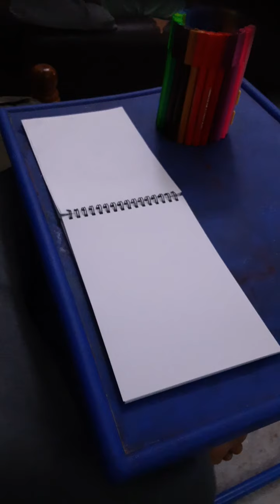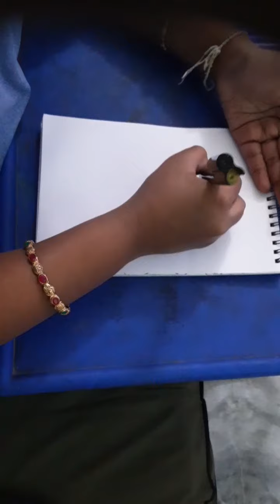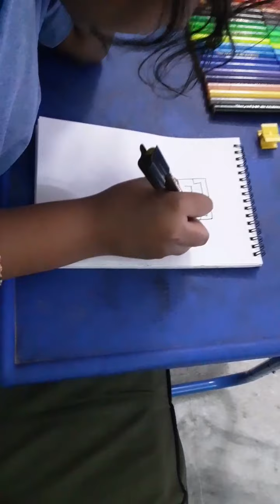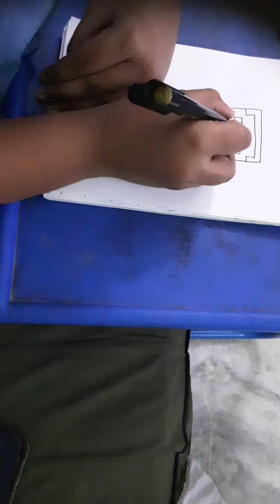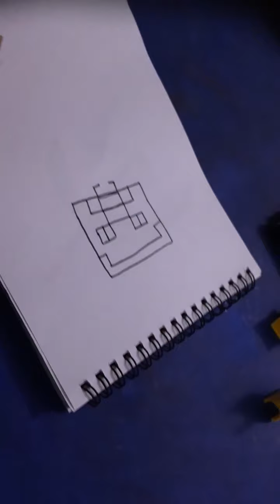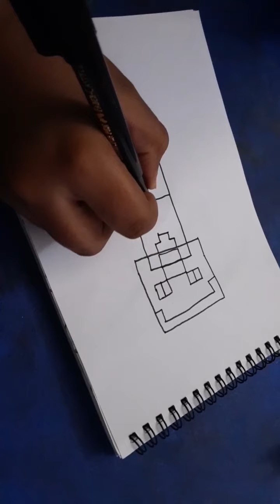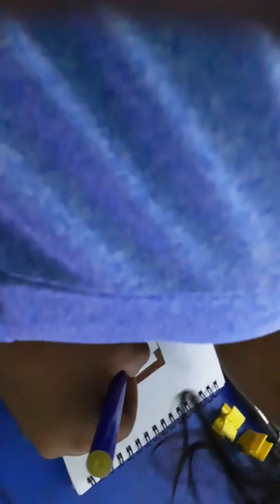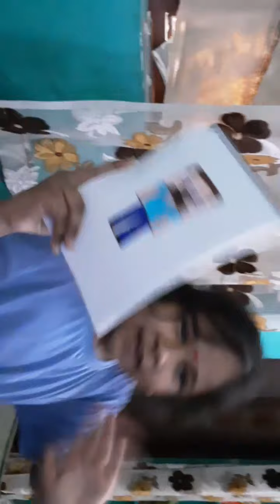Minecraft Steve painting